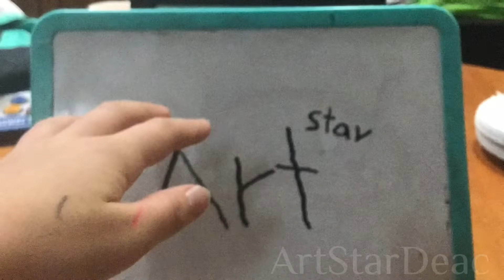Stop Motion 4